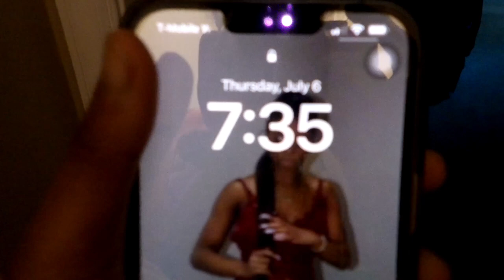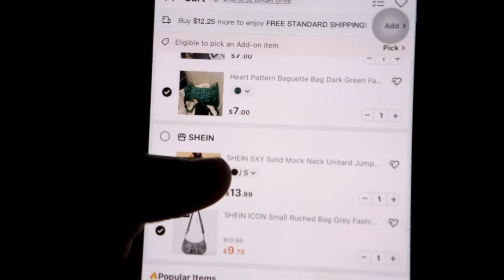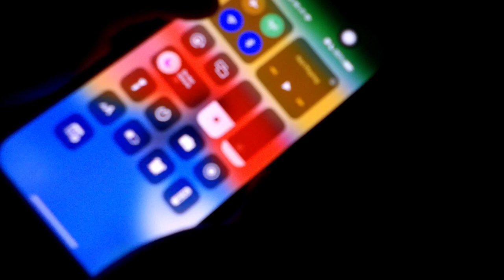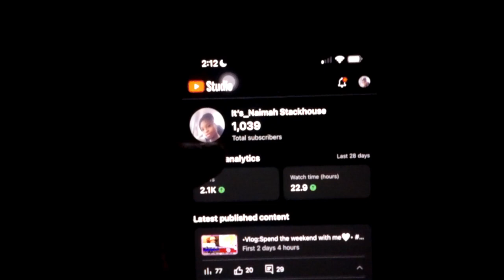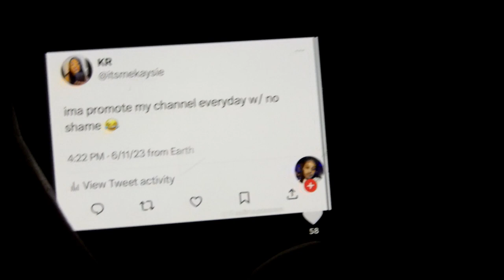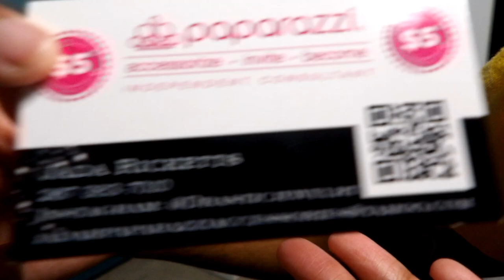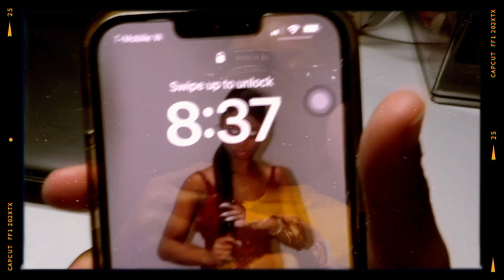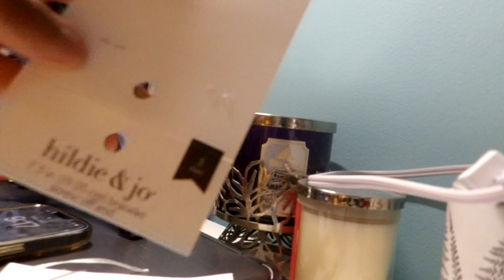•Spend a chill day with me🤍• Going to Joann’s, playing ROBLOX, Clothing haul & opening packages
•Post notification shoutout•
2.Turn on my bell
3.Be the first one to my video and comment NaiBabies🥰🥰
I will be doing this in December🎄

A little about me⬇️
Age:19
Grade: sophomore in College
What state are u from:New Jersey
How tall are u:I’m 5’2
Fav color:Turquoise
Birthday:January 5th
A fun fact about myself is I am a self taught gymnast and I can Sew❤️

 Intro made by-​⁠​⁠@JadaNova

Edit videos:VLLO & IMovie on MacBook
•Thumbnails:Phonto,PicsArt,Eraser,Bazaart & MOLDIV
•Record on:IPhone 14 plus or Kodak PIXPRO AZ528
•Kodak camera link-Kodak PixPRO AZ528 Astro Zoom BSI-CMOS Bridge Digital Camera - 16MP 52X 1080p Wi-Fi (Midnight Blue)

•External hard drive I use

Low dunks Check out the Dunk Low GS 'Active Fuchsia' on GOAT

Shien orders⬇️

1pair Acrylic Black Frame Glasses

Women Quilted Detail Espadrille Flat Slippers, Vacation Slide Sandals White

Grunge Punk Solid Ribbed Tank Top

SHEIN High Waist Pleated Denim Skirt

Studded Decor Zipper Hobo Bag